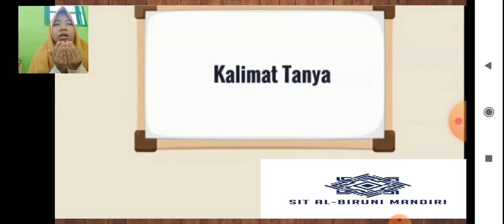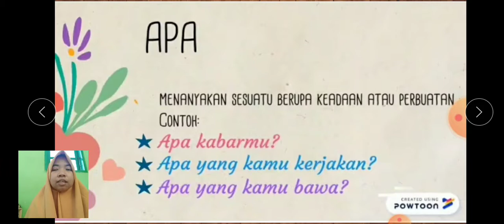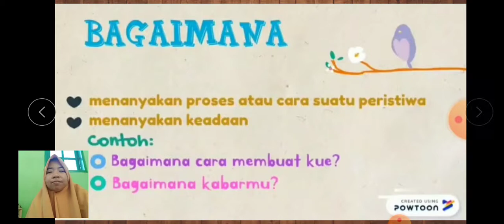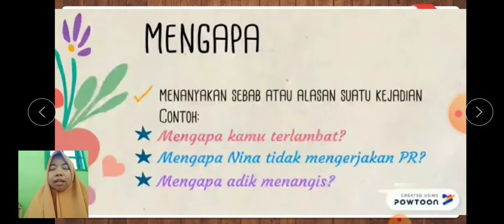KALIMAT TANYA - KELAS 2 REGULAR